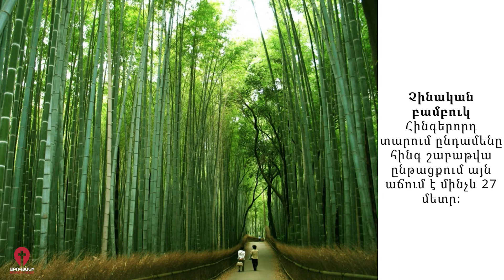«Համառի՛ր, որ հասնես բարձրունքների» | Հովիվ Վազգեն Զոհրաբյան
Abovyan City Church | Աբովյանի Քաղաքային Ավետարանական եկեղեցի

Մեր հասցեն է՝
ք. Աբովյան 8-րդ միկրոշրջան 5-րդ թաղամաս 133 (8-րդ միկրոշրջանի կանգառի հարևանությամբ)

Եկեղեցու թեժ գիծ
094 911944